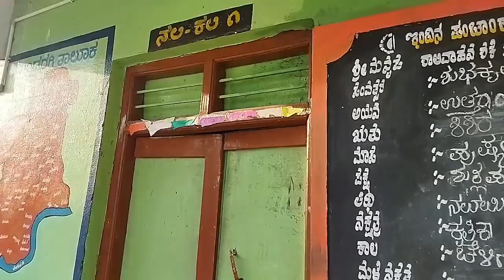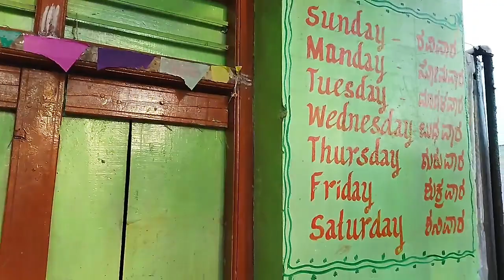ಹೆಣ್ಣುಮಕ್ಕಳು ಹಡೆದ ತಾಯಿಗೆ ಅಳಿಯಂದ್ರು ಸ್ವಂತ ಮಕ್ಕಳ ತರ ಸಿಗಬೇಕು/ನಾನು ಓದಿದ ಸ್ಕೂಲ್, government schoo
ಹೆಣ್ಣುಮಕ್ಕಳು ಹಡೆದ ತಾಯಿಗೆ ಅಳಿಯಂದ್ರು ಸ್ವಂತ ಮಕ್ಕಳ ತರ ಸಿಗಬೇಕು/ನಾನು ಓದಿದ ಸ್ಕೂಲ್, government schoo vlogs ಓದಿದ ಸ್ಕೂಲ್, government school

love marriage couples vlog
village life style
village vlogs